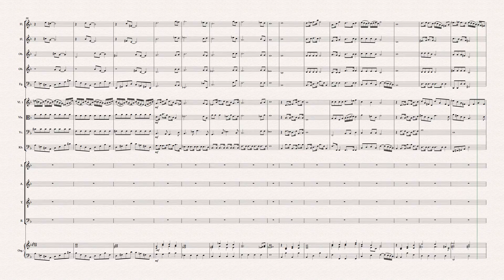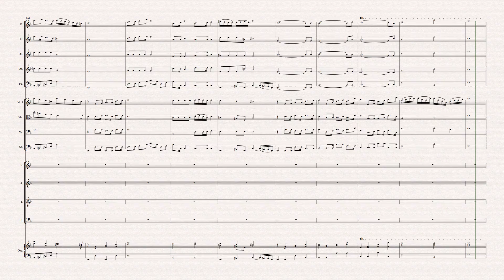1 Weil der Weg so steinig ist